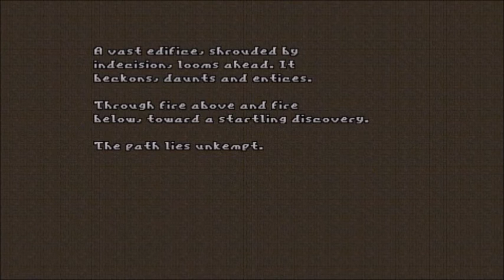Eviternity Playthrough with Wrath of Cronos Level 31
The soundtrack I used in this level was made by Antti Martikainen. Per his website, he allows people to use his music in Youtube videos for free. Because he's awesome!